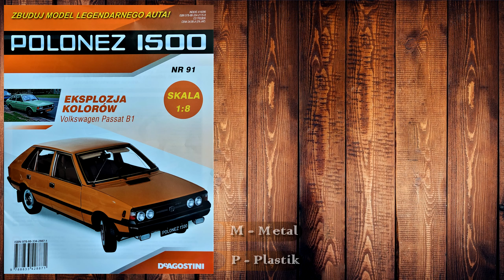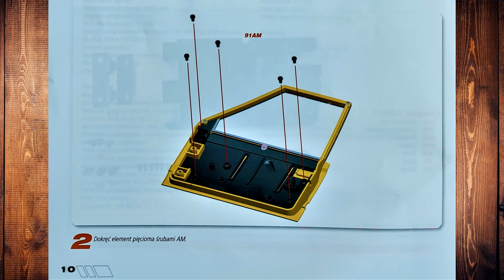Polonez 1500 Borewicz skala 1 8 numer 91 SKŁADANIE odc 91 125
00:00 - Prezentacja części
00:21 - Wstęp
00:43 - Instrukcja montażu (zdjęcia)
01:31 - Instrukcja montażu (video)
03:17 - Efekt końcowy

W tym filmie pokazuje krok po kroku jak należy
składać poszczególne części z numeru 91 DeAgostini model polonez 1500 takich jak:
* Mechanizm sterowania szybą w drzwiach pasażera
W odcinku numer 92 zobaczycie :
* Szyba drzwi pasażera
* Listwa ochronna
Dziękuję :)